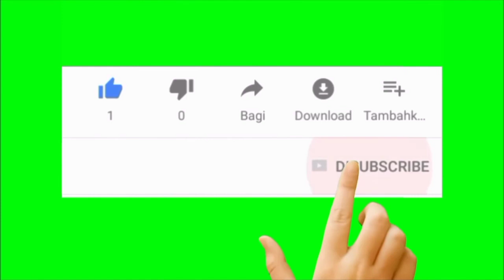Respiratory Volumes & Capacities Tricks || Breathing & Exchange Of Gases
Chapter Breathing & Exchange Of Gases Tricks Class 11th biology neet

Respiratory Volumes Tricks 🔥